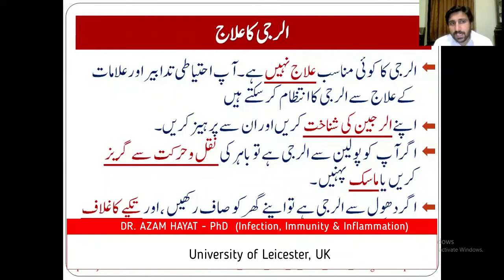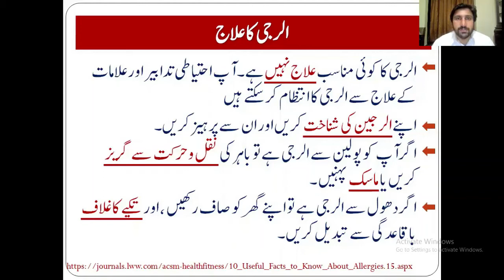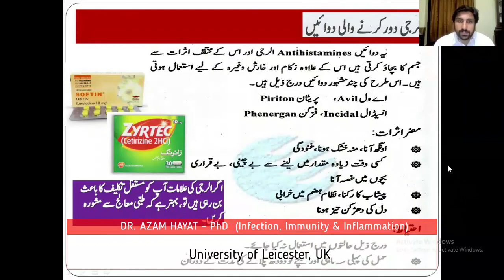Allergy │ Management of Allergies (Urdu/Hindi)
How to prevent or manage different types of allergies.